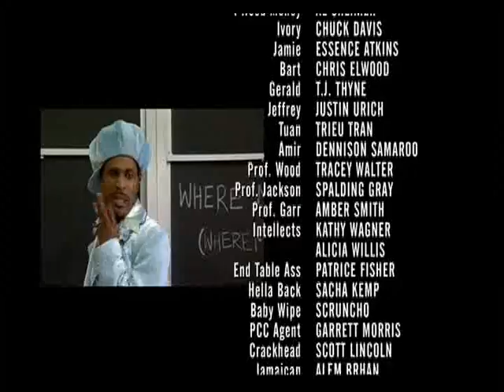B Powder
Whermabitches?